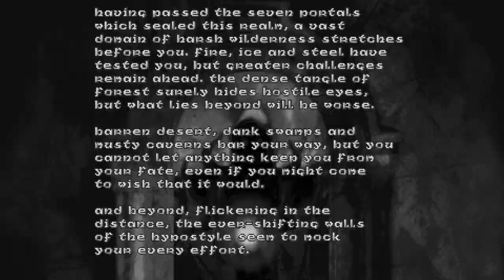Hexen: Beyond Heretic: Part 9 (Cleric Start) - Into the Realm of Chaos